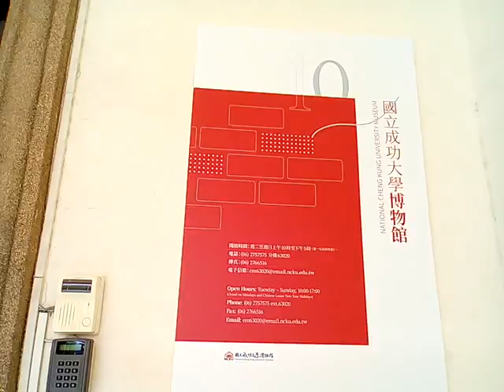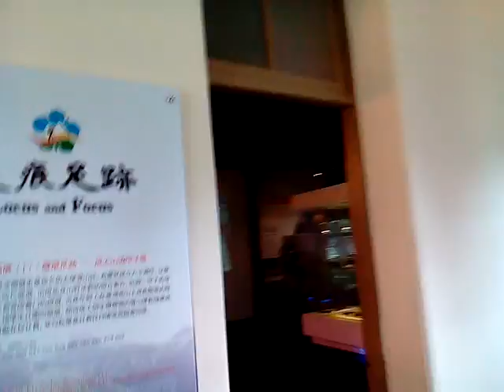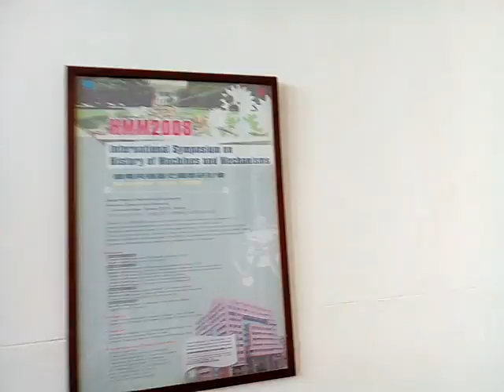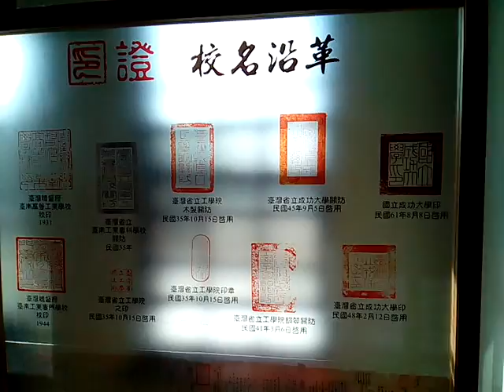VID_20171117_094343GGG成功大學博物館參訪(畫面多晃動請見諒)_NCKU MUSEUM,TAINAN,TAIWAN,R.O.C.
筆者附贈厚禮(人類大福音)學佛參考資源大辭典匯集--道場講師的最佳助手，2017年下載的網址

3.台灣寺廟藝術影片資料庫(影音檔已有1,546個)分享網址
4.多種主題影片播放清單目錄已有11頁(四百多組)(YouTube社會服務網路電視台)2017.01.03
5.道佛仙網路大學課程內容採開放式課程方式，免費提供全球網路遠距教學使用(檔案分享網址:(部分)
6.附錄:病危苦者救星--下營紅毛厝三藏寺負責人(不收費，使用中藥)，地點在鐵線橋通往下營的道路東邊，路樹是香菇造型的那一段